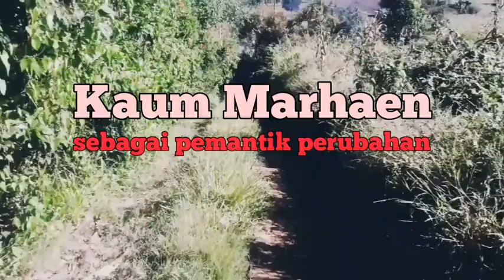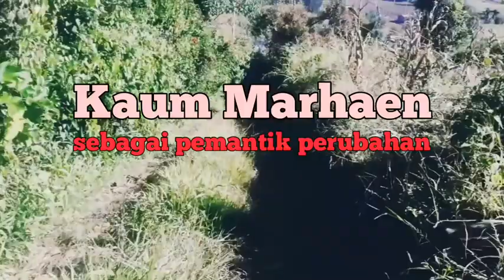Podcast: KAUM TANI & MARHAENISME SOEKARNO - Refleksi Hari Tani Nasional (Sora Sirulo - Wisnu Aji)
KAUM TANI & MARHAENISME SOEKARNO - Refleksi Hari Tani Nasional (Sora Sirulo - Wisnu Aji) | Mejuah-juah

Mejuah-juah Indonesia!